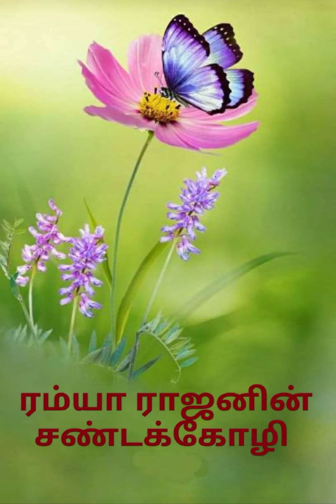Sandakozhi Episode 11(Ramya Rajan)